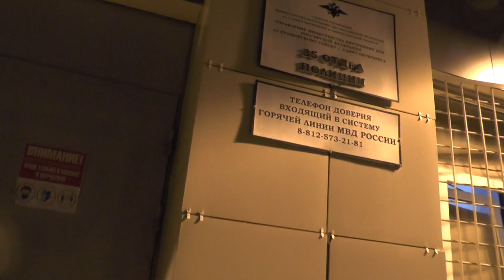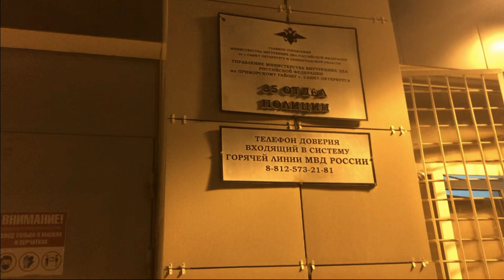Менты БЕСПРЕДЕЛЯТ 😡 / Кирилл Яковлев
СНЯТО 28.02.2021 г., ПРИМОРСКИЙ РАЙОН, САНКТ-ПЕТЕРБУРГ, ПР. ИСПЫТАТЕЛЕЙ ДОМ 27

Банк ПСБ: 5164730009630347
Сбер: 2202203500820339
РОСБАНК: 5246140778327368